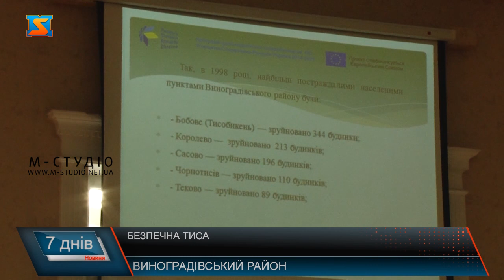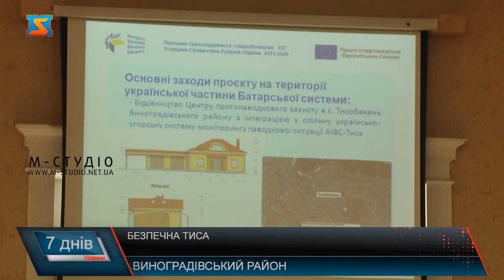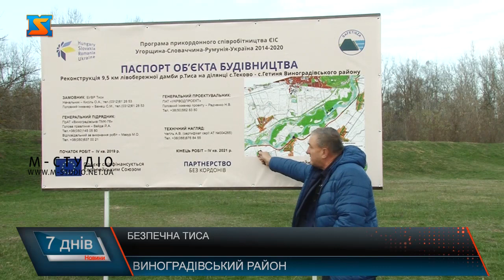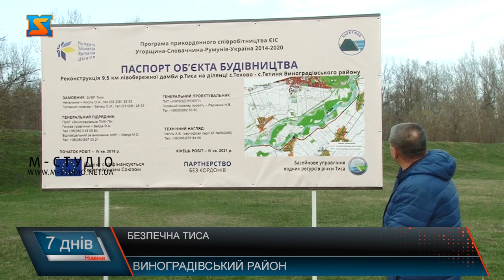Безпечна Тиса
Закарпаття у силу свого географічного положення є незахищеним від водних негод. Чого лише варті збитки регіону від повені 1998 та 2001 року. Щоб уникнути стихійного лиха і збільшити рівень безпеки населення між Україною і Угорщиною був створений проєкттранскордонного співробітництва «SAFETISZA» (Безпечна Тиса), спрямований на розв’язання пріоритетних проблем у межиріччі річок Тиса-Тур, а саме на захист від паводків та внутрішніх вод.